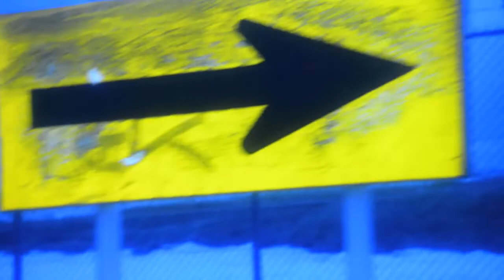Blue Sunshine (film "illuminations" trailer Directed by Yokna HASEGAWA)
Blue Sunshine Music : HTRK (unofficial)
Actor : Kid Fresino, Hoshi Ishida
Director: Yokna HASEGAWA

映画イリュミナシオン（2014)からの抜粋映像
出演：キッドフレシノ、石田法嗣
監督：長谷川億名

2014